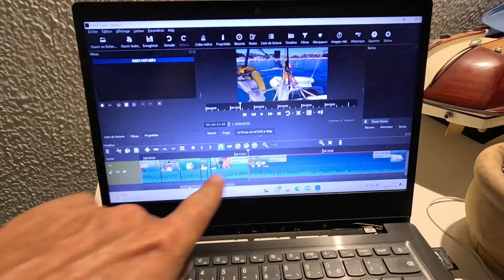BREF, ON ATTAQUE DANS LE DUR DIRECT - DAILY VLOG #6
🔥 Nos vidéos vous plaisent et vous voulez nous soutenir dans notre aventure 🔥

🎁 Les souscriptions sont disponibles avec des avantages différents pour les 3 niveaux spéciaux.

🆕SAISON 3🆕

Bienvenue dans l'aventure, on vous emmène faire un tour du monde à bord d'un voilier de 12 mètres. Nouvelles destinations, nouveaux paysages, cap vers le bonheur les copains.

Voilier : Jeanneau SUN SHINE 38

On travaille avec ça :
blackview 3500

🔥🔥🔥🔥🔥🔥🔥🔥➡️ NOUVEAU LE SHOP DE LA MAFIA ⬅️🔥🔥🔥🔥🔥🔥🔥🔥🔥🔥

🔥🔥🔥LES NOUVEAUX  AUTOCOLLANTS DE LA MAFIA NOMADE SONT DISPONIBLES 🔥🔥🔥
POUR COMMANDER ➡️ TU CLICKS ICI ⬇️

 On continue notre progression. Continuez a suivre nos aventures.

TOUT DROITS RESERVES LA MAFIA NOMADE
2024